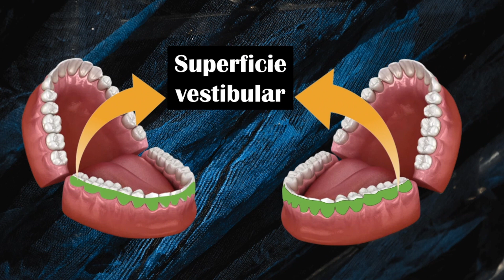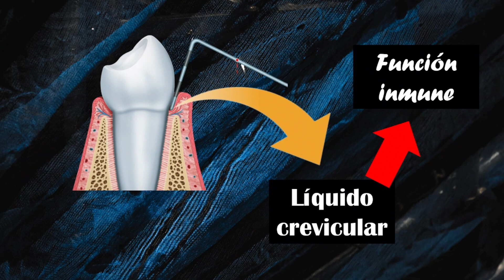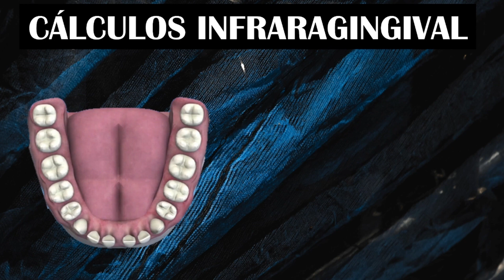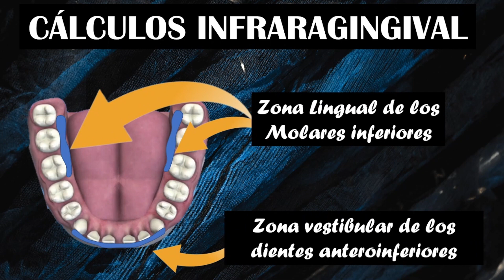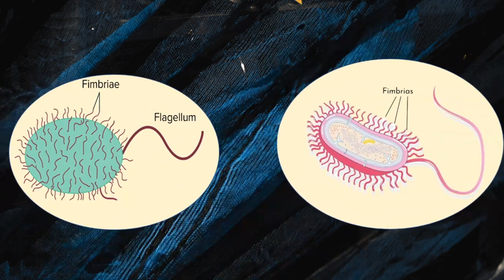CÓMO se forma el CÁLCULO DENTAL 💩(sarro dental)💩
Explicaremos el mecanismo de formación del llamado cálculo dental (más conocido como sarro dental).